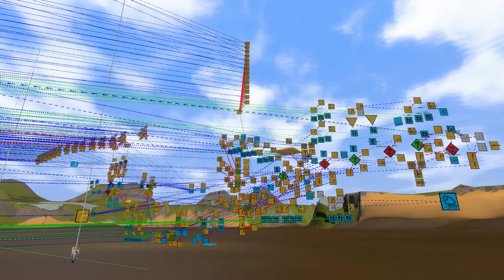Trials Fusion Pittsburgh City Area FPE Custom 1st Person SkillGame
I Created This SkillGame, About 4 Days Of Work !
From The Last Of Us, One Of Pittsburgh City Areas !
Works On All Platforms With FusionShare !